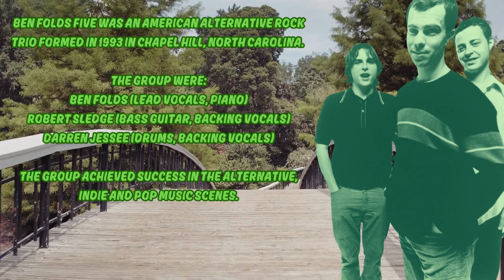Ben Folds Five Kate Bass